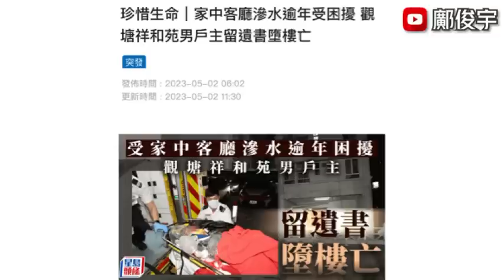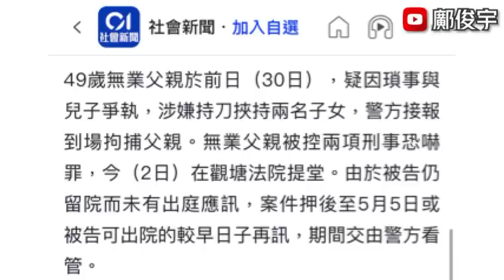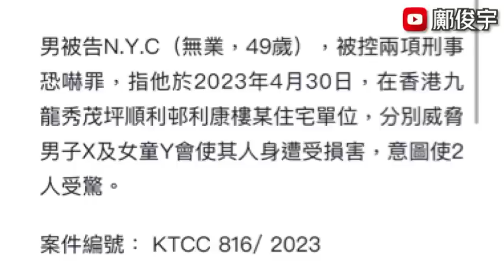因客廳滲水男戶主墮樓？觀塘父持刀恐嚇子女提堂？青衣男遭10人鐵搥圍毆？2-5-2023